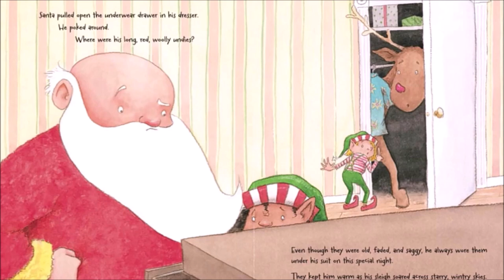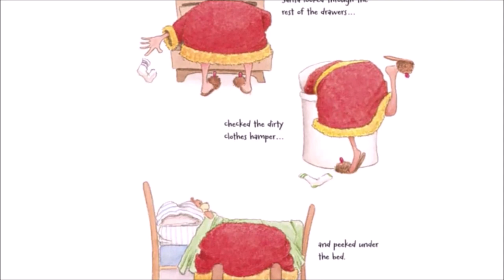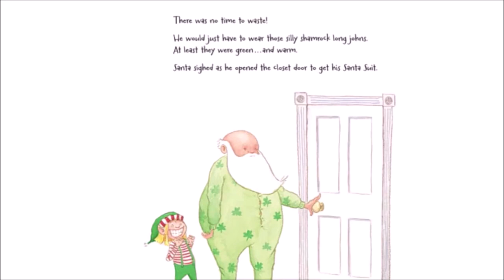📚Les sous-vêtements de Père Noel ⭐ SANTA'S UNDERWEARS in French 🎅🏻 Livre animé 🦌Histoire de Noël 🎄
Bonjour, ce soir nous allons lire, les sous-vêtements de Père Noel, une histoire drôle avec Papa noel qui ne retrouve plus ses sous vêtements longs et rouges qu'il a l'habitude de mettre, trouvera-til d'autres pour les remplacer? Et sourtout pourquoi ont-ils disparu?
un joyeux noel à tous! 🎅🏻

Auteur: Marty Rhodes Figley
Illustrateur: Marty Kelley

Ou achetez ce livre étonnant 🛍️
Tu peux le retrouver ici:

D'ou viennent les sons 🎶
Musique libre de droit et trouvée sur audiolibrary
Bruitage libre de droit et trouvé sur la sonothèque.org

Message spécial 📖
🇫🇷  S'il vous plait soutenez les auteurs, illustrateurs et les éditeurs de ces livres étonnants en achetant un exemplaire pour votre bibliothèque. Il n'y a rien de tel que de tenir un vrai livre dans la main et de tourner ses pages pour vivre l'histoire à fond. Si vous êtes l'auteur/éditeur du livre et que vous souhaitez que la vidéo soit retirée, j'apprécierais vraiment que vous m'envoyiez une note par e-mail à et je supprimerai la vidéo immédiatement. Merci!

🇺🇸  Please support the authors, illustrators and publishers of these amazing books by purchasing a copy for your library. There is nothing like holding a real book in your hand and turning its pages to experience the story to the fullest. If you are the author / editor of the book and would like the video to be removed I would really appreciate you emailing me at and I will remove the video immediately. Thank you!

Merci💕